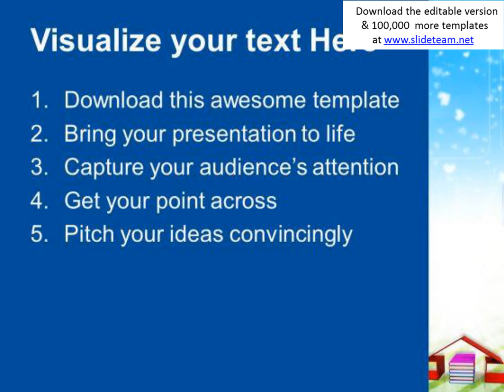book and the house education powerpoint templates and powerpoint themes 1112